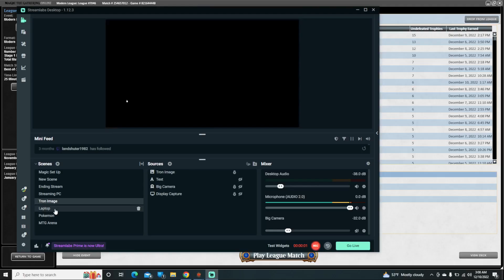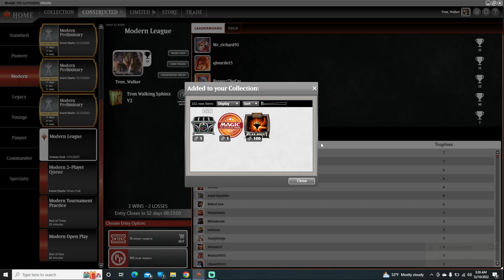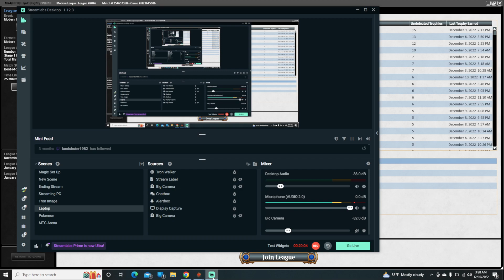2022 12 10 Match 5 WR Burn VS Tron